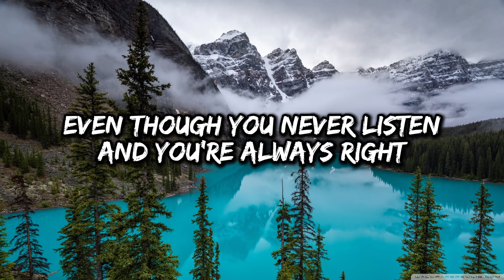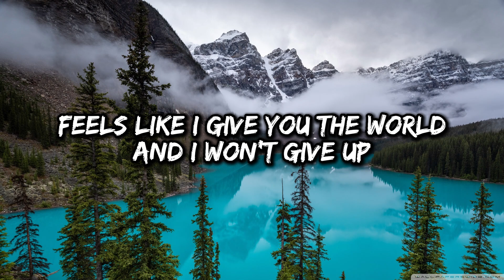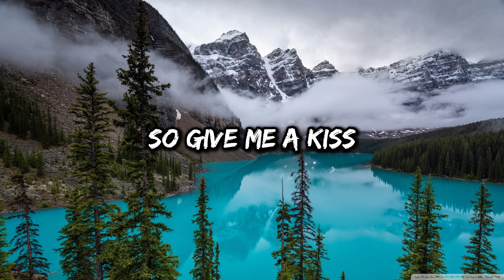Give Me a Kiss - Crash Adams | Lyric Video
This is Give Me a Kiss Lyric Video I made using CapCut Video Editor

- 30 FPS
- Recommended Bit Rate

Inspired by @7clouds